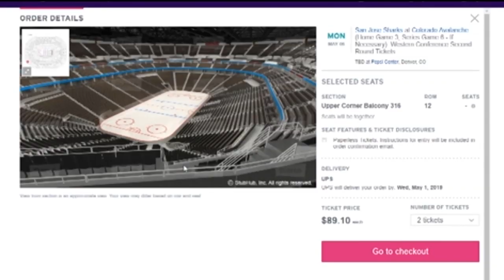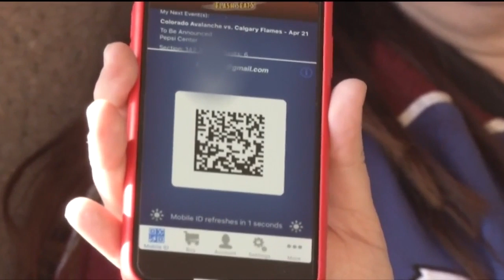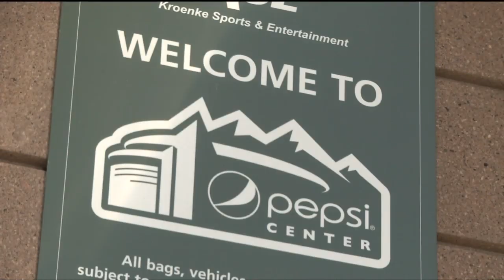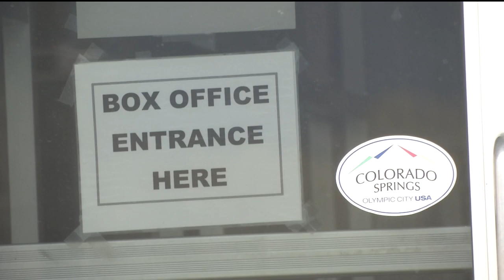Ticket fraud rising in Colorado during playoffs and summer concert season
Are you planning on going to a summer concert? How about a big playoff game? News 5 Investigates uncovers the bigger the event, the bigger the risk for being ripped off and missing the event completely. The technology has evolved so much when it comes to buying tickets. Two decades ago you had to camp out at the box office to get tickets to that big event. Then, you could just call on the phone. Now, it can all be done from your home computer. It’s allowed people to cut in line to get the tickets just to price gouge you later, or even rip you off. Both consumers and our local arenas must navigate this ticket turmoil.